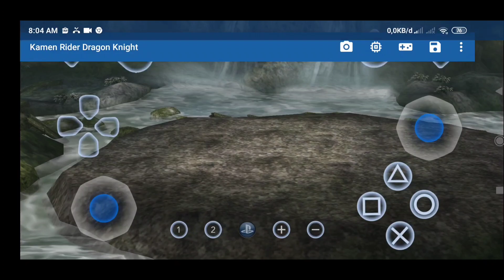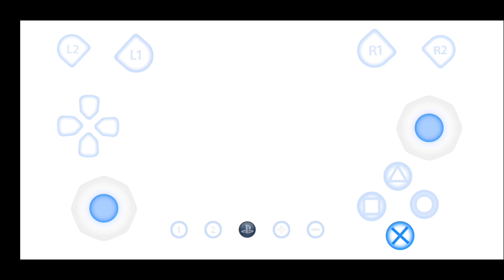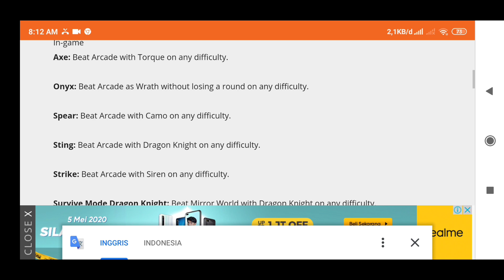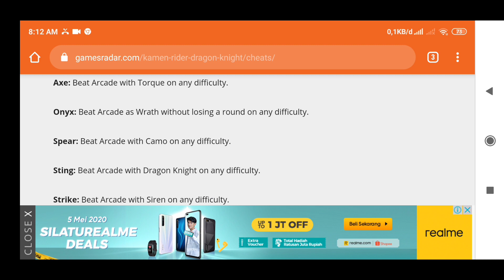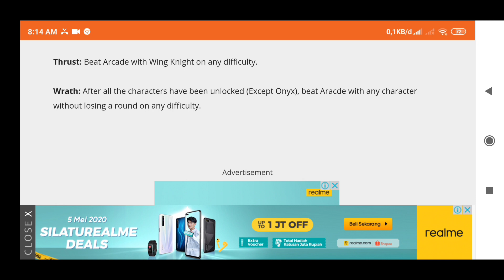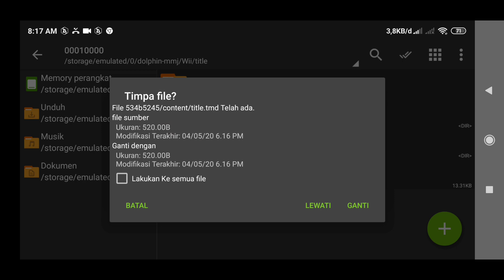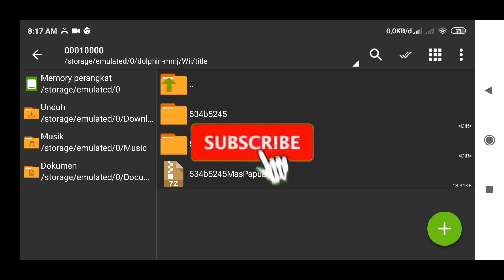Kamen Rider Dragon Knight Gameplay- Dolphin Emulator + Save Data Game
Hello Guys, Assalamu'alaikum 😇🙏
Thanks udah mau nungguin video ini yaa

sorry micnya rada2 ga jelas(eror)

*Download ISO game disini
(kalau tdk ada atau sdh tdk tersedia cek pin komentar ya🙏)

~ Main Kamen Rider Android

agar saya lebih semangat lagi buat video menarik dan keren lainnya